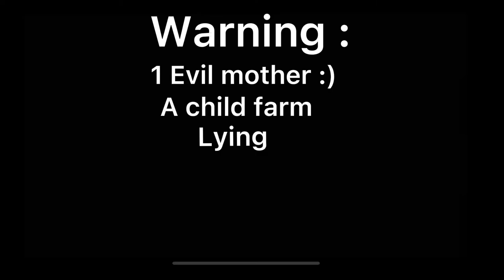Come live with us in the palace || The Promised Neverland